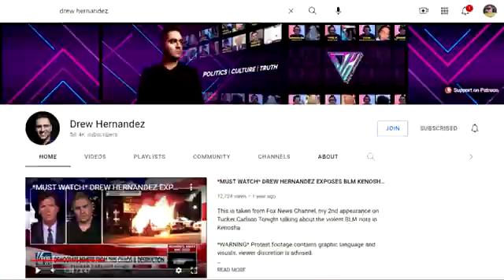11-11-21 Prosecutor attacks DrewHernandez during Testimony in KyleRittenhouse